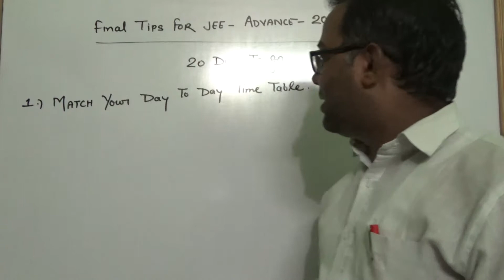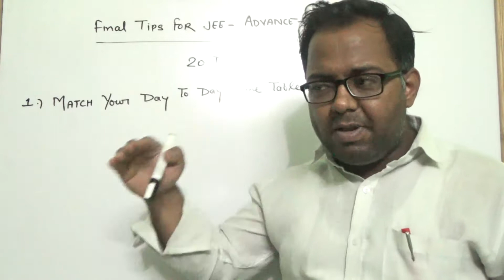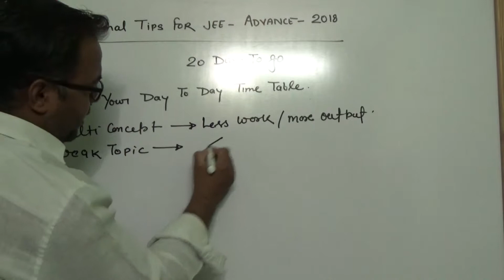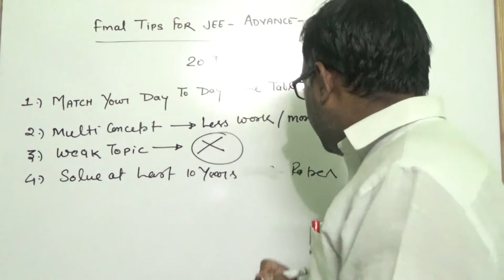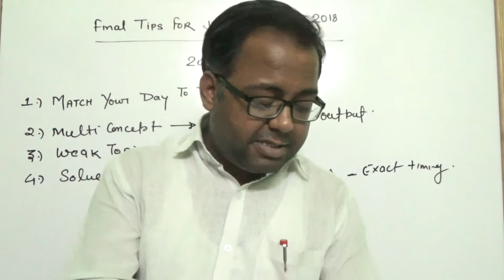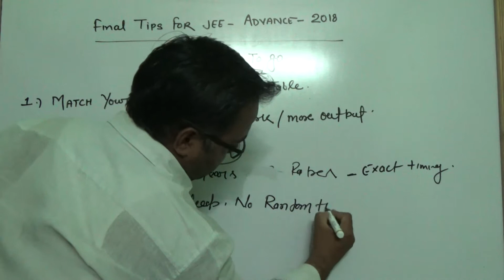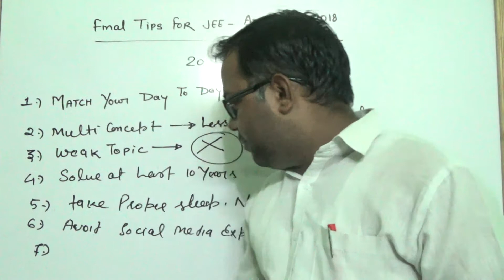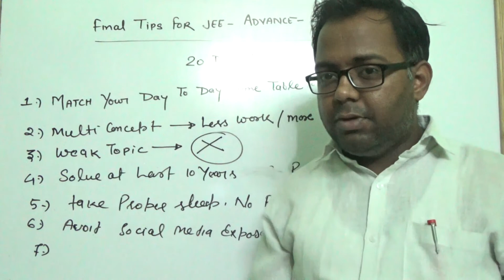how to be prepare for JEE ADVANCE 2018 exam by lokesh sir 9425184292